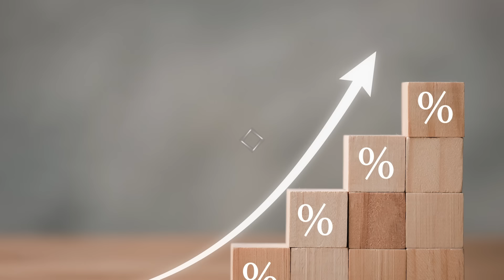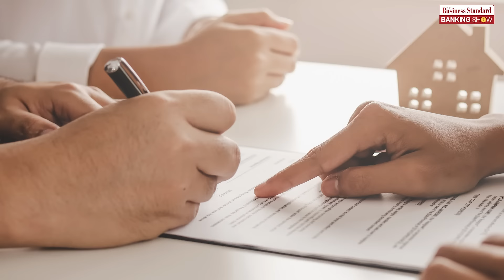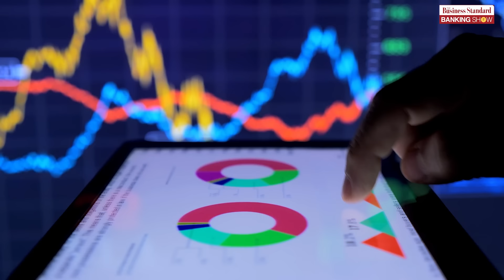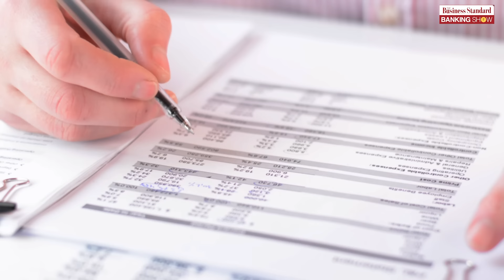How can you tackle rising home loan rates?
After staying benign for a few years, home loan interest rates have started to inch up. What should borrowers do? Manojit Saha tells us the answers